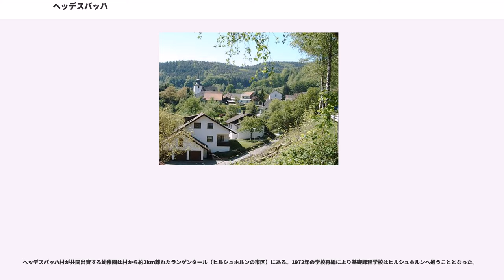ヘッデスバッハ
ヘッデスバッハ (Heddesbach) はドイツ連邦共和国バーデン＝ヴュルテンベルク州ライン＝ネッカー郡に属す町村（以下、本項では便宜上「町」と記述する）。この自治体には同名の集落以外の集落はない。（以下本項では、この自治体を便宜上「村」と表記する）

ライン＝ネッカー大都市圏に含まれるヘッデスバッハは、オーデンヴァルトを流れるウルフェンバッハ川の渓谷に位置している。村域は海抜180mから460mの標高にあり、ネッカータール＝オーデンヴァルト自然公園の一部となっている。

この村は、北をヘッセン州のヴァルト＝ミヒェルバッハ、東をエーバーバッハのブロムバッハ地区、南をヘッセン州ヒルシュホルン (ネッカー)のランゲンタール地区、南西をシェーナウのアルトノイドルフ地区、西をハイリヒクロイツシュタイナハと境を接する。

この地域に入植が始まったのは、おそらく12世紀の終わり頃だと推測されている。ヴォルムス司教の命によりブリッガー3世フォン・シュタイナハがハーフェンベルク城を建設し、ハーフェンベルク家を創設した。ハーフェンベルク家が衰退した1300年以降にプファルツ選帝侯が城とあわせて入植地の領主権を獲得した。1322年には、Heddesbachとして初めて文献上に記録されている。この村は、ハイリヒクロイツシュタイナハの管理下に置かれ、教会上はネッカーシュタイナハの下位におかれた。1803年にバーデン領に移された後、1810年になって独立した村となった。バーデン＝ヴュルテンベルクの市町村再編の際に新しく創設されたライン＝ネッカー郡の一員となった。1975年以降、この村は郡内の市町村中で最も小さな村である。
この村は、シェーナウに本部を置くシェーナウ自治体行政連合に属している。

この村の議会は、議長を務める首長のほか、5年毎の直接選挙で選出される8人の議員からなる。2004年の選挙で選出された議員はいずれも無所属であった。

2013年からヘルマン・ロート（無所属）がヘッデスバッハの首長を務めている。

図柄: 赤地に銀のハープ

この紋章の図柄は1911年にゲネラルァンデスアルヒーフが作成した。シュタイナハ家の紋章にも使われているハープをあしらったものである。村はこの紋章を採用したにもかかわらず、新しい印章を作製しなかった。このためこの紋章が正式に使われたのは1950年の村議会決議以降のことである。

ヘッデスバッハの魅力は、その自然環境、多くの森林遊歩道、さまざまなスポーツ活動に利用できる広場などである。歴史的な中心部を通る道路や運河は20世紀の初めから徐々に造られたものであり、2004年に改修が行われた。この村の中心部には、ペータース教会やエルフナーハウスのある教会広場が1986年に新たに設けられた。エルフナーハウスは、毎年ヘッデスバッハの教会開基祭が開催される村の催事場となっている。

ペータース教会は13世紀に防衛教会として設けられた。内陣は当時の建物である。長堂との擬宝珠型の屋根は18世紀の改築によるものである。内陣のフレスコは15世紀のもので、偶像破壊の時代1556年に塗りつぶされていた。20世紀になって再発見され、修復が行われた。教会には、1804年のオーファーマン・オルガンとバロック様式の説教檀が設けられている。

学校兼村役場は1904年にユーゲントシュティール様式で建設された保護文化財である。学校は1972年に閉鎖され、建物は現在村立センターとして利用されている。

ハーフェンブルク（ハーフェン城）はわずかな遺構が遺るだけである。おそらく12世紀に建設されたもので、オーデンヴァルト南部で最も古い城である。この城はハーフェンベルク家の居城で、ヘッデスバッハ、ブロムバッハ、ランゲンタールの村を統治した。ハーフェンベルク家が衰退した1300年頃にプファルツ選帝侯が城を獲得し、1314年にヒルシュホルン家に質入した。1340年、エンゲルハルト・フォン・ヒルシュホルンはプファルツ侯から城を毀損するよう命じられる。この命令が実行されたかどうかは明らかではない。15世紀以降この城の名前は、耕作地の名前として記録されるだけとなった。

おそらく14世紀にブロムバッハとの境界におかれたヒンケルシュタイン（ひよこ石）は自然文化財に位置づけられている。

ヘッデスバッハ村が共同出資する幼稚園は村から約2km離れたランゲンタール（ヒルシュホルンの市区）にある。1972年の学校再編により基礎課程学...